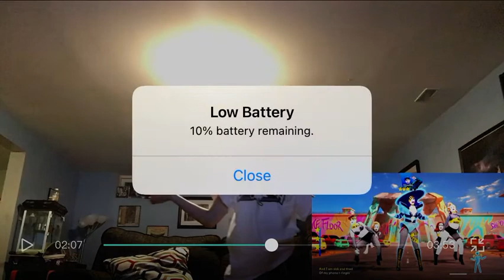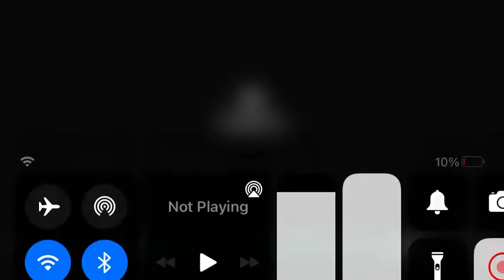Telephone (Just dance 2023) pt 2